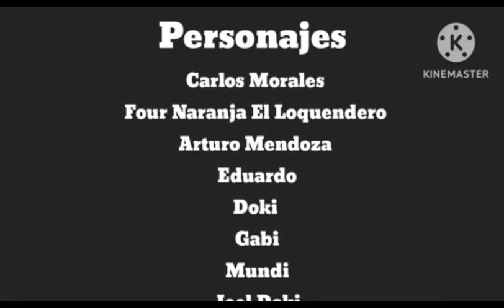Bart Simpson Castiga A Doki Azul Lq Yt 2024 Y Su Castigo Es Removido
Sugerencia @UrLocarMateoElConejo